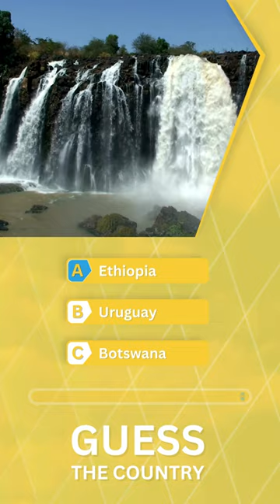Can you Guess the Country by the Landmark? 🌍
Guess the Country by Footage 🌍 Hit play now and let the World Explorer Challenge begin! 🌟